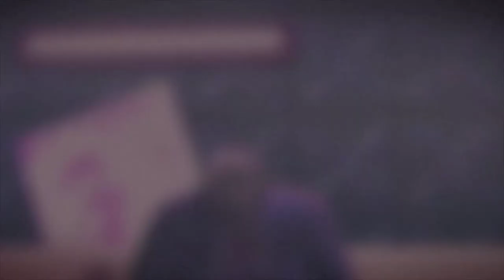Bar - Episode 2 - Party Hard 2 #2 - Deutsch German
Infos zu Party Hard 2

Genre: Strategie, Action, indie

Herausgeber: tinyBuild Games

Entwickler: Pinokl Games, Kverta